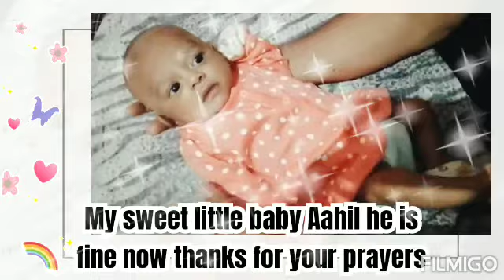❤️My#Cute#🌠NewBornBaby🥰Aahil👶now he is fine👪 thanks for your#prayers🙏 -blog 12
Cute Aahil vlogs my channel name. Aahil  daily routine 👶😊 videos upload and handling by mumma aisha.

Hello everyone my self aahil ahamed, i'm 2 years old cute baby my birthday 15 april 2021. My father name razi ahamed and my mother name aisha ahamed she is housewife.

Thanks for support and grow my channel.

8:30 am wake up
9:00 am milk 🍼 on bed
9:30 am teething 🪥
9:40 am breakfast 🥐🍳 yummy 😋
10:00 am play school
11:10 am walking running in school play group
11:30 am 🍼 protine milk time at home
12:00 pm sleep 💤😴
3:00 pm weke up 🛏️
3:30 pm🥛🍼 time
4:00 pm  fruit 🍓🍑 chat
4:30 pm cartoon watch TV
5:00 pm walking running 🏃
5:30 pm🥛🍼 time
6:00 pm study learning new words
6:30 pm make a videos for my channel
7:00 pm cartoon watching
8:00 pm Daddy coming to office
8:30 pm Play with mom dad
9:00 pm dinner time healthy food 🧆🥙🍲🥗
9:30 pm walking running
10:00 pm milk🥛🍼 time
10:30 pm sleep 💤😴